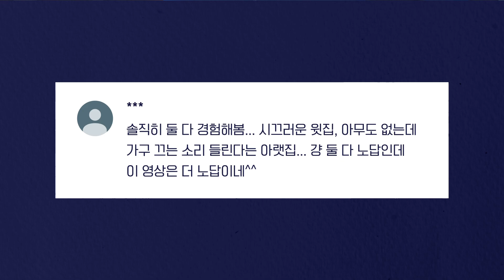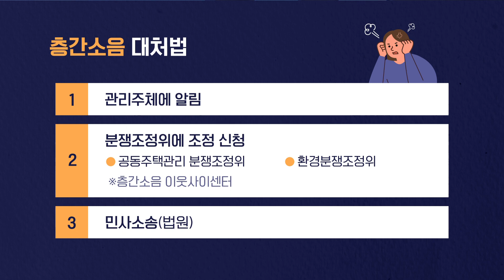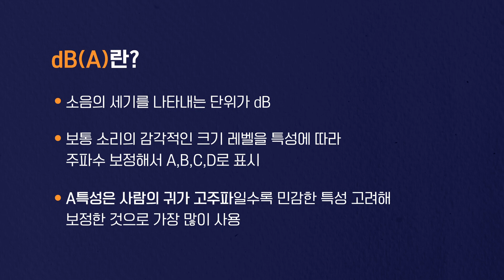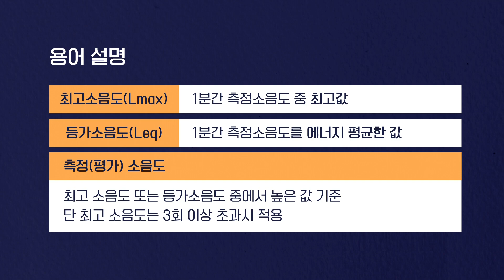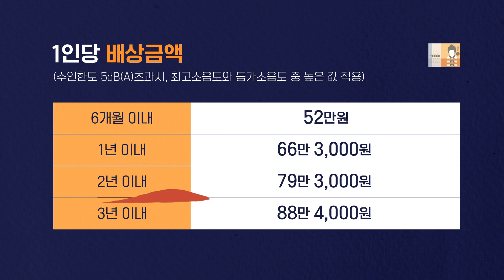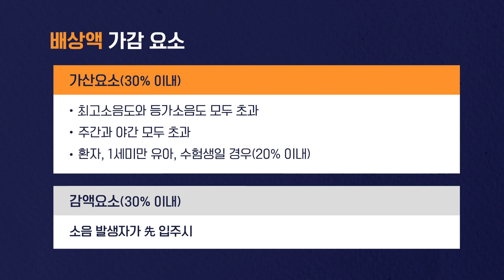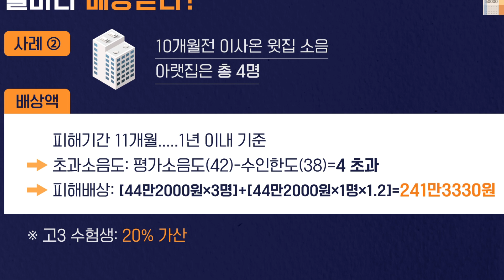"더는 못 참아" 윗집을 향한 선전포고....아랫집의 진짜 반격이 시작됐습니다[층간소음 이야기]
마구 뛰어대는 윗집, 제대로 된 대처법을 제시합니다.